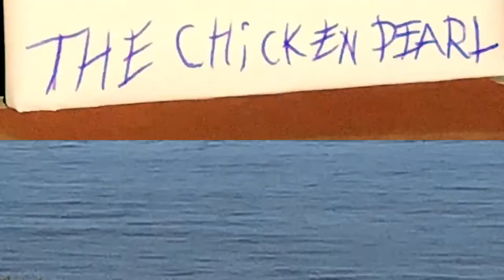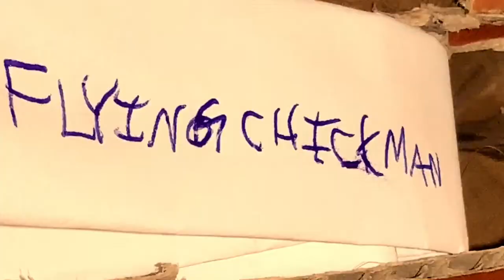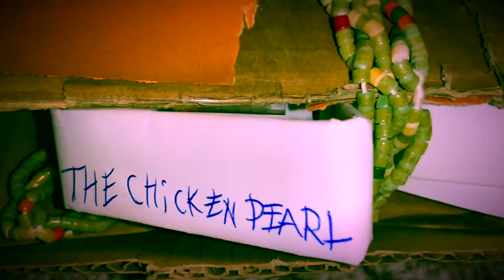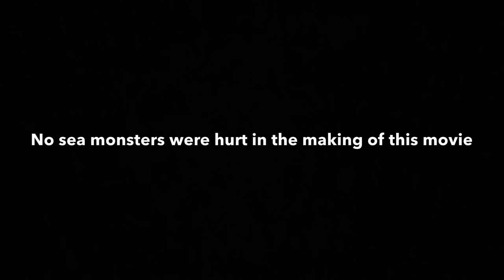Chickens of The Caribbean Fried Chick’s Chest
This video includes the song “Mermaids” by Hans Zimmer. “He's a Pirate” by Klaus Badelt. “Treasure” by Geoff Zanelli. “Davy Jones” by Hans Zimmer. “I Don't Think Now Is the Best Time” by Hans Zimmer. “Swords Crossed” by Klaus Badelt. “Up Is Down” by Hans Zimmer.
     Chickens of the Caribbean Fried Chick’s Chest is a chicken parody of the film Pirates of the Caribbean. The chicken parody stars Chicks Junior, Chick De La Mancha, Chicks Chicken, and Professor Chickety Chick. In this short film, Chicken Sparrow is on the quest to find Davy “Chick” Jones’ chest. Many obstacles appear, including the Kraken! The film was produced by The Movie Bros. in collaboration with The Movie Raiders.